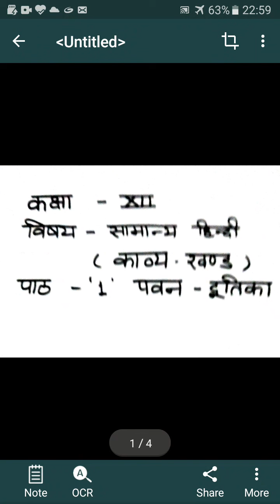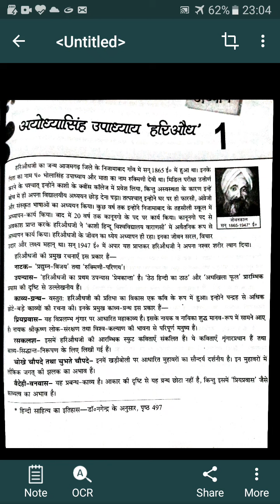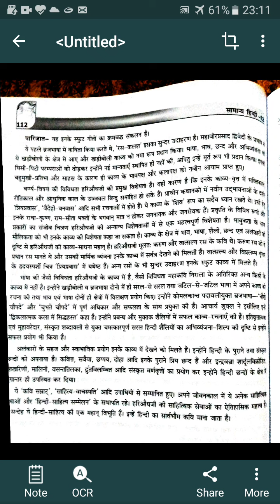E.M. Class=12th Subject = सामान्य हिन्दी Lesson = अयोध्यासिंह उपाध्याय 'हरिऔध' का जीवन परिचय